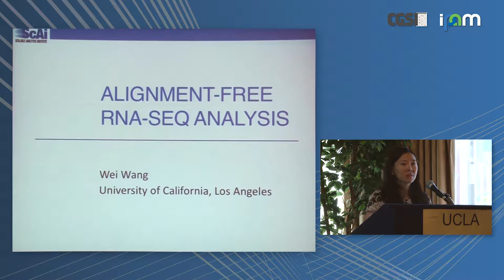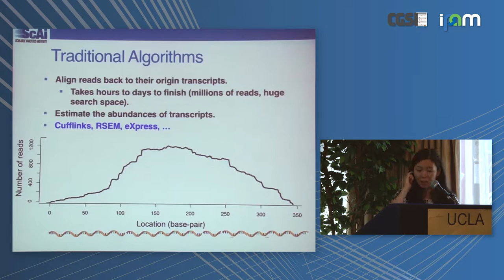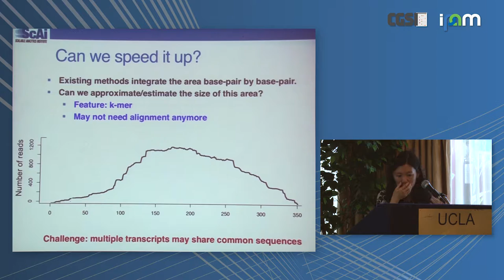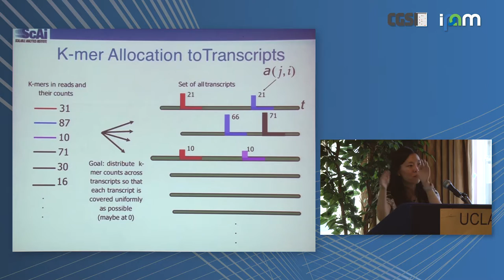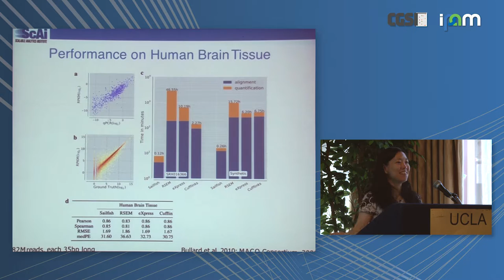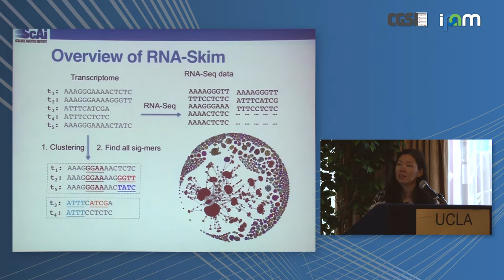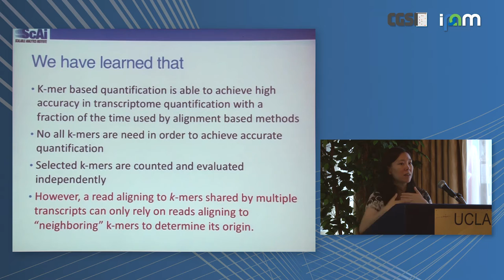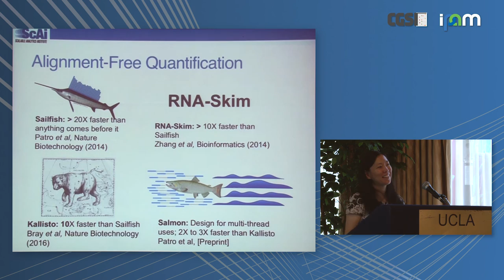Wei Wang: "Alignment-free RNASeq Analysis"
Computational Genomics Summer Institute 2016

"Alignment-free RNASeq Analysis"
Wei Wang, UCLA